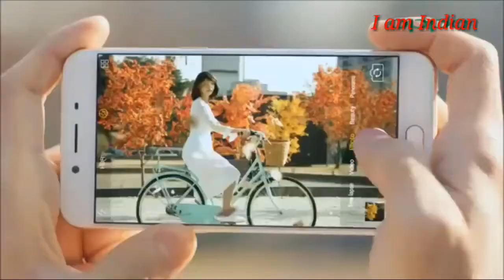Eina fagi twraga song Mirairasu nangna manipuri mix korean 720p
Best Korean drama,Korean mix hindi,best Chinese drama,Chinese mix hindi,best romantic,Korean romantic scene,Chinese romantic scene,summer love 2